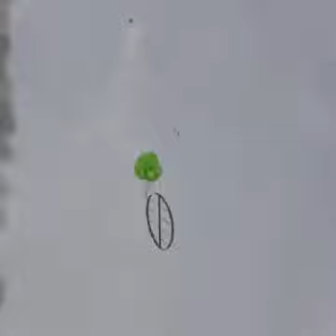People tried to send home made UFO in air..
I don't know which country this video is from but it look likes India